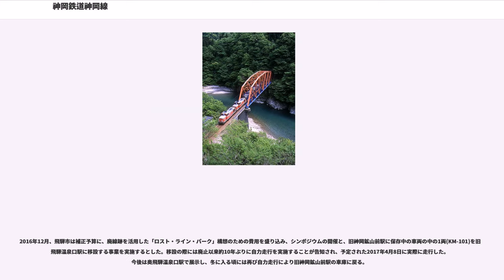神岡鉄道神岡線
神岡線（かみおかせん）は、富山県富山市の猪谷駅から岐阜県飛騨市の奥飛騨温泉口駅に至る神岡鉄道が運営していた鉄道路線である。日本国有鉄道（国鉄）の特定地方交通線（神岡線）を1984年に引き継いだもので、2006年12月1日に全線が廃止された。

本来、神岡鉱山から産出される亜鉛鉱石の輸送が目的の鉄道であり、改正鉄道敷設法別表にも制定時から「富山県猪谷ヨリ岐阜県船津ニ至ル鉄道」として掲げられている。鉱山へは、1922年に軌間762mm（後に610mm）の神岡軌道（専用鉄道、後に地方鉄道）が本路線の川を挟んだ対岸から通じていたが、本路線の開業とともに1967年にその役目を終えている。

高原川沿いの急峻な山間を走るため、全線の64%がトンネルまたは橋梁という山岳路線で路線環境も良く、「奥飛騨の地下鉄」とも呼ばれていた。

1984年に国鉄から神岡鉄道へ第三セクター鉄道として転換された後も、神岡鉱山からの硫酸輸送を行ってきたが、神岡鉱山を運営する神岡鉱業がトラック輸送に切り替えたため、2004年10月15日限りで硫酸輸送を終了。同年12月31日限りで貨物営業が休止された。収入の7割以上を占め経営の柱であった貨物輸送がなくなり、転換交付金も底をつく見込みであることから、2005年6月29日に神岡鉄道は神岡線を2006年末限りで廃止する方針を決め、2005年8月2日の臨時株主総会で2006年12月1日廃止が正式決定された。この間、フランスの公共交通会社コネックス（現・ヴェオリア・トランスポール）や東京の旅行会社トラベルプランニングオフィスなどが飛騨市に経営移譲を申し入れる動きもあったものの、コネックスとの交渉は立ち消え状態になり、トラベルプランニングオフィスは代表者の中尾一樹が三井金属鉱業に対し経営移譲を求め株主代表訴訟を提起していたがのちに取り下げた。

旅客列車はすべてワンマン運転の各駅停車で、廃止直前時点で1日に9往復が運行されていたが、うち3往復は神岡の市街地を通る神岡鉱山前駅から奥飛騨温泉口駅までのみの運転となっていた（開業当初は猪谷 - 奥飛騨温泉口間の8往復だった。廃線間際には臨時で猪谷まで延長運転された）。2005年10月1日に下り猪谷発21時台・上り奥飛騨温泉口発20時台の列車が廃止され、最終が下り猪谷発19時台・上り奥飛騨温泉口発18時台に繰り上げられた。

猪谷 - 神岡鉱山前間に貨物列車も運転されていたが、2004年に貨物輸送は休止となった。

神岡線廃止後、猪谷駅と神岡町を直接結ぶ列車代行バスは設定されていないが、猪谷駅前の国道41号線沿いにある猪谷バス停から濃飛バス・富山地鉄バスが運行する路線に乗車するか、飛騨市巡回バスに乗車すると神岡に行くことができる。

その他、東海旅客鉄道（JR東海）高山本線の高山駅・飛騨古川駅、西日本旅客鉄道（JR西日本）北陸新幹線・高山本線・あいの風とやま鉄道の富山駅から路線バスで神岡町に行くこともできる。

2006年9月、当時の飛騨市船坂勝美市長が定例市議会で、神岡鉄道廃止後に鉄路を不定期の観光鉄道として存続させる道を模索する意向を表明し、注目を集めた。同年11月29日には、三井金属鉱業との間で存続に向けて15億円の寄付（再開後の経営に失敗した場合に必要となる線路撤去費などへの備えなど）と軌道の無償譲渡を受けることで大筋合意した。また、2007年1月10日に飛騨市神岡振興事務所内には神岡鉄道再開準備室を設け、船坂市長は「2008年5月には（観光鉄道として）再開させたい」と発言。設立から5年後の黒字を目指すとしていたが、2008年2月に行われた市長選挙で、船坂市長は観光鉄道化を含めた現市政を批判する井上久則候補に敗北した。井上新市長は「15億円の寄付金は再開に向けての物とは考えていない。レールや鉄橋は撤去する。」と表明しており、計画再開は非常に困難な見通しとなった。

一方、地元の住民グループ「神岡鉄道協力会」のメンバーは廃線の線路上で軌道自転車を運行する「レールマウンテンバイク」の運行を考案、2007年から飛騨市観光協会に飛騨市も協力する形で廃線跡のうち、2.9kmで実験運行を開始した。実験運行は主に土日と祝日で実施され、好評を博したことから営業日数が徐々に増やされた。2012年からはシーズンを通しての運行となり、運営はNPO法人の「神岡・町づくりネットワーク」に移管された。2013年の利用者は2万6...